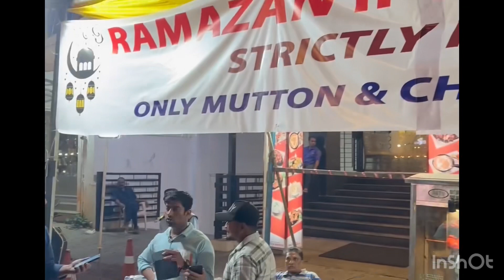Frazer Town Ramzan food festival 🍗|| Frazer Town food street Bangalore || mosque road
Just Random vidz

your queries -